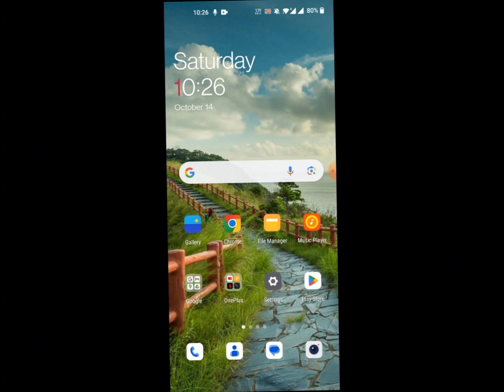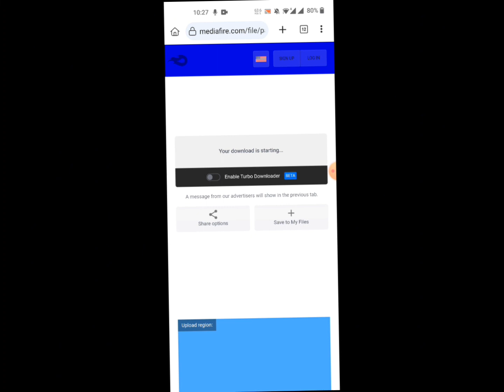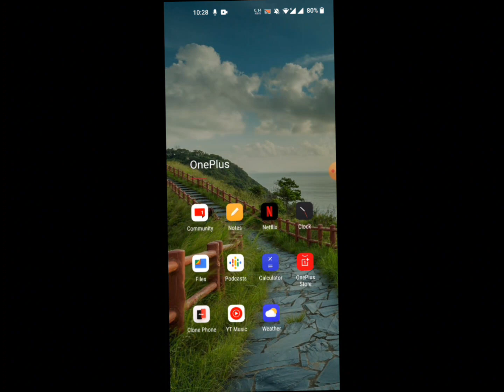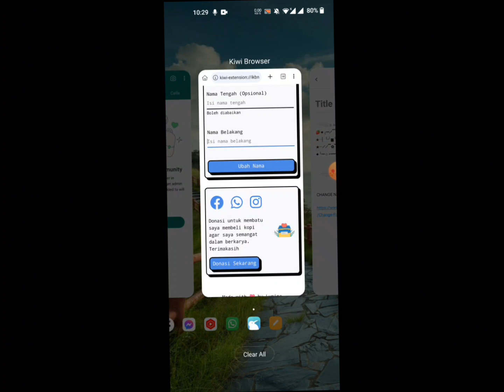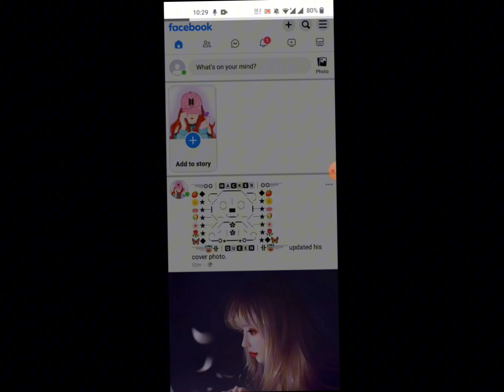HOW TO MAKE HEART EMOJI NAME ACCOUNT WITHOUT UPDATE AND VPN NAME NEW TRICK 2023 | Technical Zee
Facebook Emoji Name New Update | Emoji Name Facebook 2023 | How to make emoji name id on Facebook

FIRST

LAST

𝄖𝄘𝄙🤡卝┊🆀🅄🅴🄴🅽┊卝🤡𝄙𝄘𝄖

CHANGE NAME FILE